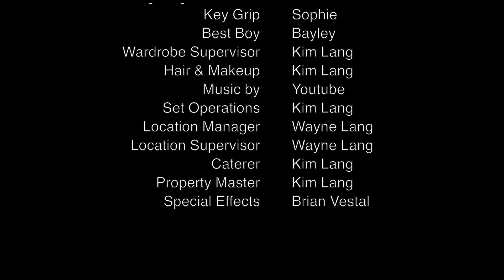RUDOLPH REMIX // starring Priya Hawley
Priya Hawley stars in her very own music video in the RUDOLPH REMIX.
I do not claim to own any music in this video.